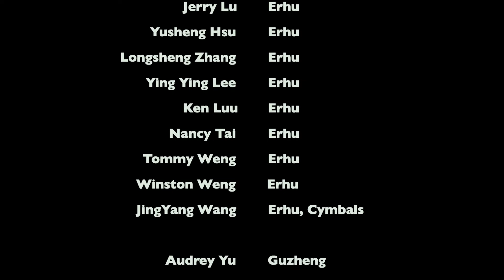Beautiful Flowers and Full Moon (花好月圆)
Spring Music School would like to celebrate the 2021 Chinese New Year with you all! Happy Year of the Ox! May everyone have a prosperous and healthy year! Let's all be Happy Together! 新年快乐!